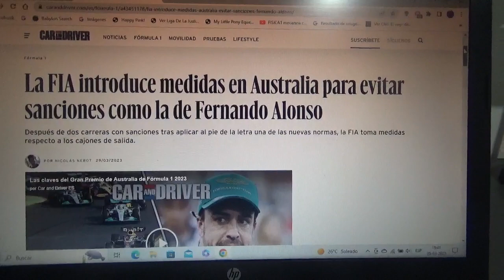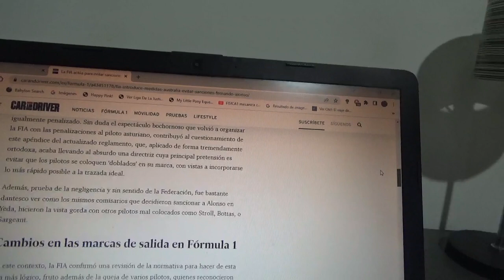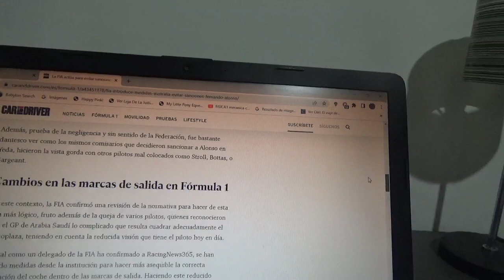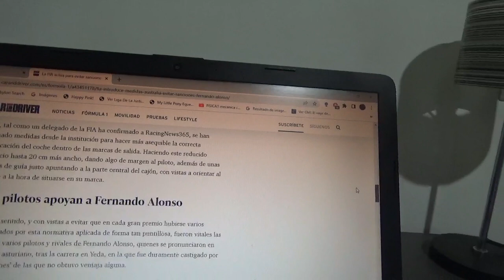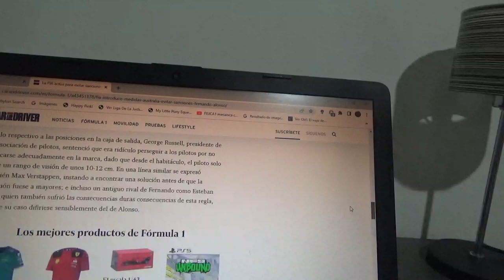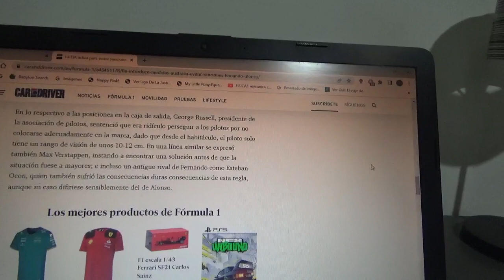La FIA introduce cambios en el reglamento para evitar sanciones como hacia Fernando Alonso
Para el siguiente GP de Australia en Albert Park Melbourne y luego de las 2 recientes competencias de la Temporada 2023 de F1 la mismísima FIA tomará nuevas medidas acerca del cajón de salida